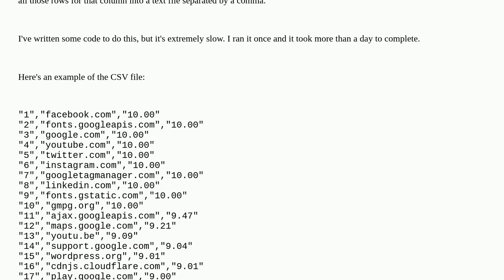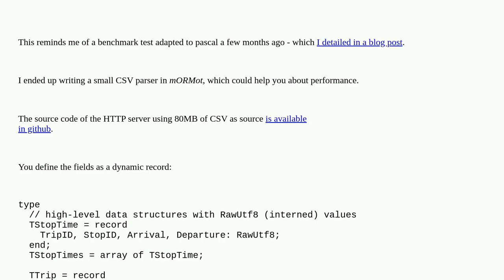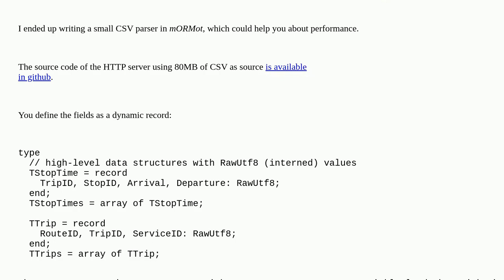Fastest way to loop through a CSV file and extract data in Delphi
A special thanks goes out to the awesome community

  loops delphi multithreading for-loop delphi-multithreading